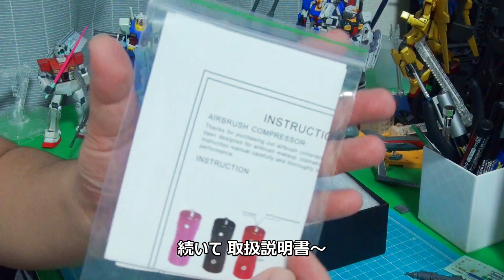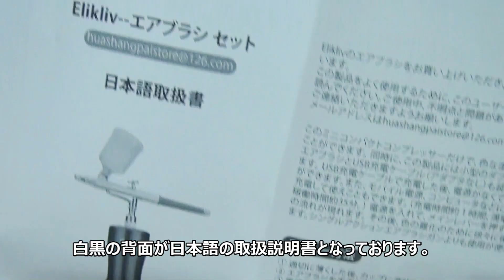おすすめ新エアブラシで 【シャア専用ジム】を作ってみた！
今回購入したエアブラシ

サラリーマンタロウこと syouです！
今回は新たに購入したエアブラシを紹介いたします！
そして、ジムを【シャア専用カラー】に塗装いたしました！

Syou自己紹介
ぽっちゃり社会人
現在のお仕事に限界を感じ、
Youtubeで動画をはじめました。

テニス大好き（男子テニス観戦）
ウルトラマン大好き
ガンダム大好き
の子供おじさん。

これからアウトドアをメインに色々チャレンジしていきますので温かく見守ってくださいm(__)m
いいね。コメントお願いします。